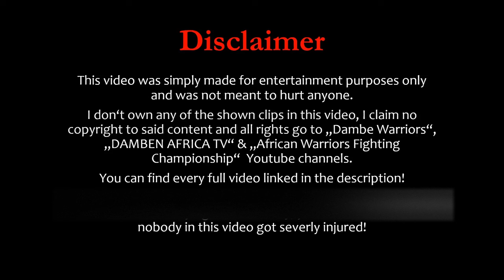BEST OF DAMBE - Knockouts & Slugfests - Best of Nigerian Boxing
The first "Traditional Martial Arts" short documentary episode, about Dambe the Art of Nigerian Boxing, one of the most brutal and dangerous combat sport & martial arts traditions out there, released on my YouTube Channel

Info text about the sport: Dambe is a striking martial art that originated as a form of boxing associated with the Hausa tribe butchers of West Africa. The sport involves one hand being wrapped with cloth into a balled fist for punching, while the weaker hand is used to ward off blows, kicks are allowed, the clinch can be utilized and in traditional Dambe matches weightclasses ain't a thing. Dambe matches are scheduled for 3 rounds that last 3 minutes per round and the goal is to deliver a single blow that causes any part of the opponent's body to touch the ground. However, the sport is considered dangerous as there is no medical staff present, especially at village events and athletes, aswell as spectators lack medical education.

Full videos in order:
(0:11 - 1:09) "DAMBE WARRIORS 91: Nura Shagon Vs. Shagon Babaginda"

(1:10 - 1:17) "DAMBE WARRIORS 141: Shagon Garkuwar Chindo Black Vs. Shagon Ali _ Death Thrust"

(1:18 - 1:55) "AUTAN MAMMAN YAKASHE SHAGON AUDUN TUNGA DAMBEN GIDAN ALI ZUWA ABUJA"

(1:56 - 2:02) "A POWERFUL Left Blow Knocked Him Out To Sleep"

(2:03 - 2:17) "A New Move in Dambe"

(2:18 - 2:36) "DAMBEN SALLAH YAU RAMADAN YAKASHE... DOGON SISKO YAKASHE SAK Musbahu kano youtube#Damben mazaje tv"

(2:37 - 2:59) "EBOLA VS ALI KANIN BELLO SUNYI MUGUN WASA YAU A KANO"

(3:00 - 3:11) "His SOUL Departed For 4 Seconds After that Gutting knockout"

(3:12 - 3:24) "Why this Knock Down was Cancelled that led to The Devil's Knockout"

(3:25 - 5:21) "RAMADAN DAMBEN SALLAH JAMUS SUNYIWA KUDAWA WULAƘANTARCIYAR KISA YAU A KANO"

(5:22 - 5:30) "DAMBE WARRIORS 131: Autan Kudawa Vs. Bahagon Garkuwa"

(5:31- 5:59) "African Warriors Fighting Championship - Isiya vs Daugon Kudawa - full Dambe fight video"

(6:00 - 6:12) "DAMBE WARRIORS 175 | Alaye Kills an Opponent with his Overhand Punch"

(6:13 - 6:28) "DAMBE WARRIORS 177 | You Need to See Alabo's Damaged Eye When He Won"

(6:29 - 7:12) "Mogaji REACTS after His Fight 😳 that Knocked Down Bilau"

(7:13 - 7:25) "African Warriors FC Dambe Boxing | Dogon Aleka vs Shagon Bahagon Boka FULL FIGHT"

(7:26 - 7:36) "Deadly Head Kick Dambe Knockout | Dogon Aleka vs Dogon Kudawa | African Warriors FC Dambe Boxing"

(7:37 - 7:50) "Is He Alive??? Flawless Victory for Nakunari"

(7:51 - 8:06) "DAMBE WARRIORS 201 | He was Knocked Out and The Sky is Falling on Him"

(8:07 - 8:49) "AUTAN MAMMAN VS GARKUWAR CINDO DAGASKE GARKUWA YAKASHE? AUTAN MAMAN DAMBEN SOKOTO#damben Sokoto#damb"